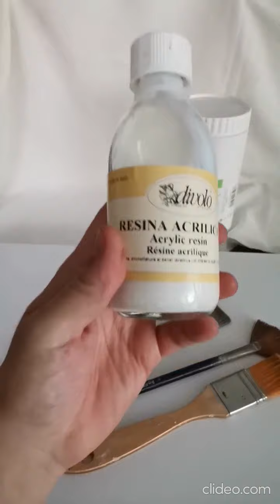video prima parte preparazione della tela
l artista Paolo Tagliaferro illustrerà con quattro video in quattro parti come si prepara una tela per dipingere ad olio creando una superficie molto liscia e non assorbente che accoglie bene il colore adoperando poche cose a disposizione. lui prepara e insegna ai suoi allievi tutti i segreti della pittura iperrealista per far capire che non esistono trucchi di nessun tipo in questo stile. Il Maestro Paolo Tagliaferro insegna sia dal vivo che con i corsi on line la sua tecnica.
questa è la prima parte della preparazione della tela. Seguono altri tre video da visitare nel mio profilo per continuare a vedere come preparo la tela in modo completo.